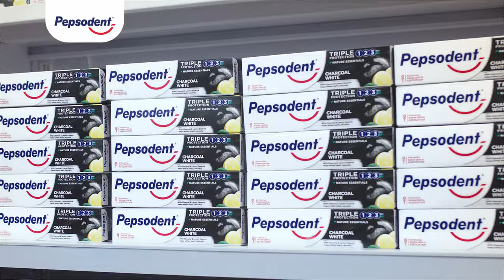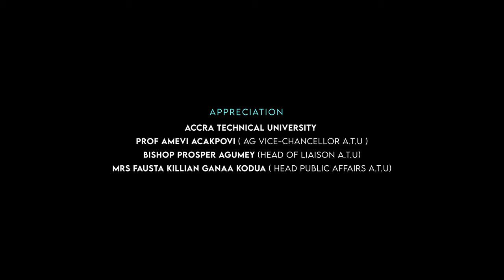Books And Rhymes - Episode 7 - Change Of Attitude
This is more than just an episode—it's a turning point in the series that promises to redefine the dynamics between characters and set the stage for what lies ahead. Don't miss out on the excitement!